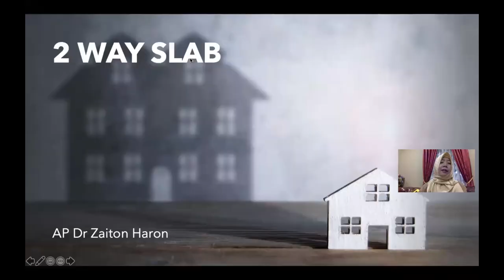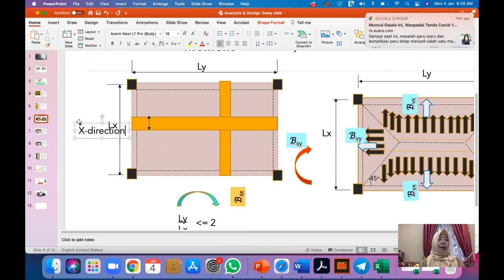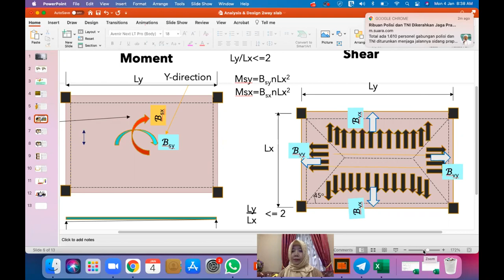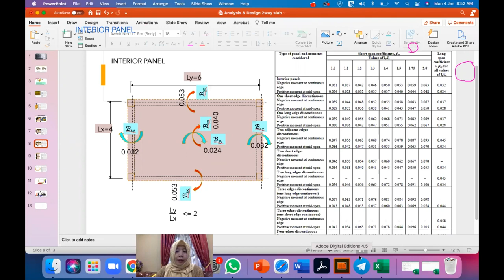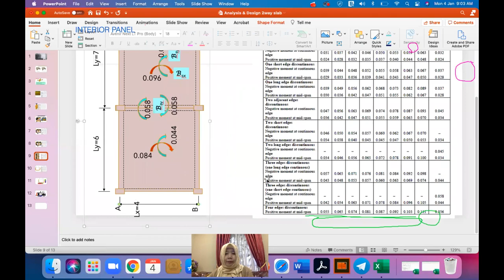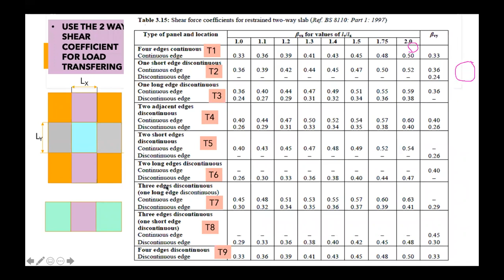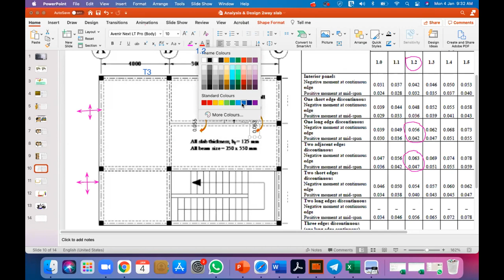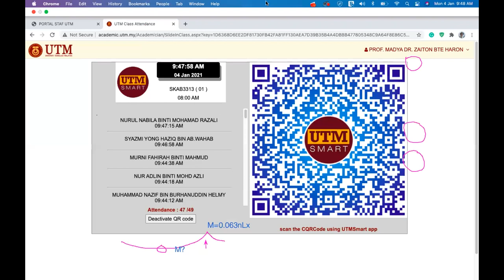Two way slab analysis of moment